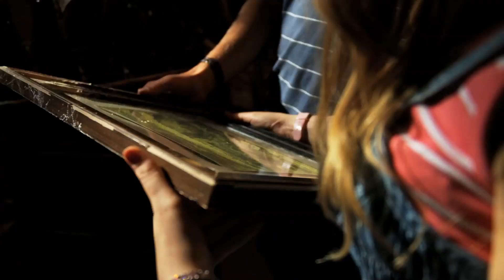Fluch des Falken - Teaser Staffel 1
Sechs Teenager stranden in einer magischen Welt, aus der es scheinbar kein Entkommen gibt. Gefangen zwischen Raum und Zeit erkunden die sechs die unheimliche Umgebung. Sie erreichen verwunschene Orte, treffen zwielichtige Gestalten und stolpern so in das Abenteuer ihres Lebens. Wer sind diese Menschen? Wem gehört die Herberge und warum ist ihr Bus ausgerechnet in diesem Wald liegen geblieben? Nur gemeinsam können sie dieses Rätsel lösen. Doch jeder Einzelne wird auf seine ganz persönliche Probe gestellt. Und so müssen sie beweisen, dass sie ein Team sind und zusammenhalten. Denn ihre Widersacher benutzen mächtige Artefakte, um das Geheimnis des Waldes zu bewachen: den Fluch des Falken! Werden unsere Helden jemals wieder nach Hause zurückkehren?

montags bis freitags um 13:55 Uhr - samstags und sonntags um 14:10 Uhr auf KI.KA